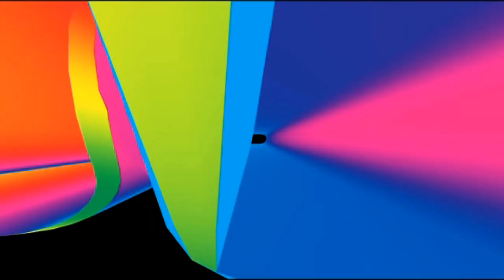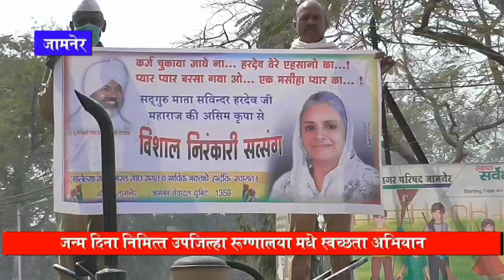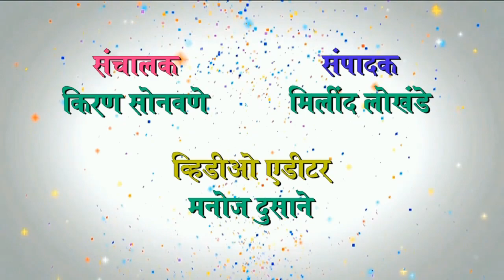jbn maharashtra news jalgaon